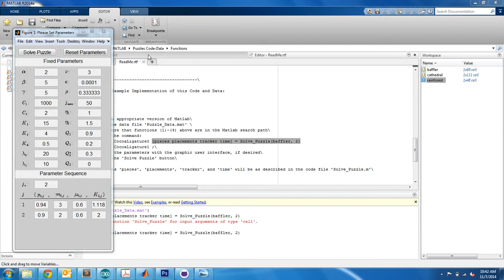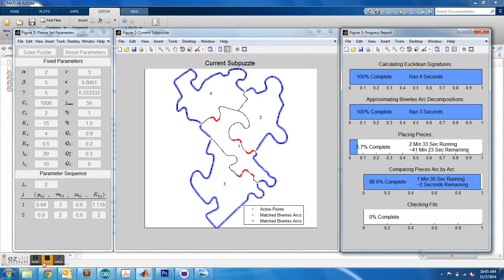usable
Matlab algorithm for design review